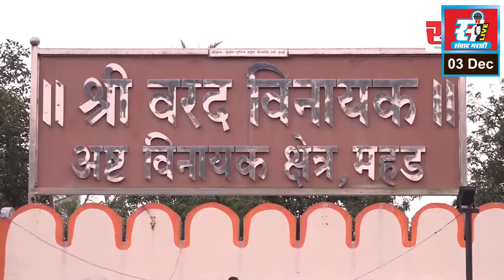छत्रपती शिवरायांच्या अपमानावर गप्प बसणारे राज्यपालांइतकेच दोषी, उदयनराजेंकडून मुंबईत आंदोलनाची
छत्रपती शिवरायांच्या अपमानावर गप्प बसणारे राज्यपालांइतकेच दोषी, उदयनराजेंकडून मुंबईत आंदोलनाची घोषणा.